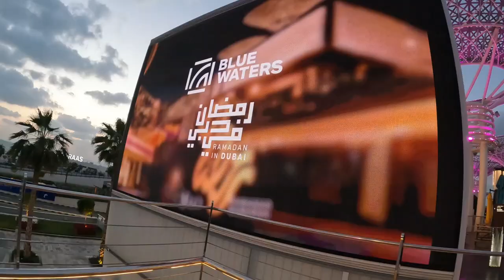My trip to Dubai //Exploring bluewater//2024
Bluewater Island is the most popular tourist place in Dubai .This island man made.Every day, many tourists came to here.this island  construction started in April 2013.This Island total cost aed billion. bluewater Island using sand from the Persian and Arabian gulf floors and millions tons of rock.this island is making for sea plam jumeirah between jabali ali plam jumeirah. this project. this project thing is dubai king.he is a great man in the world.
bluewater,bluewater Island,bluewater Island dubai,
video making : Ipone 11
Youtuber:-dreamyoutuberdubai